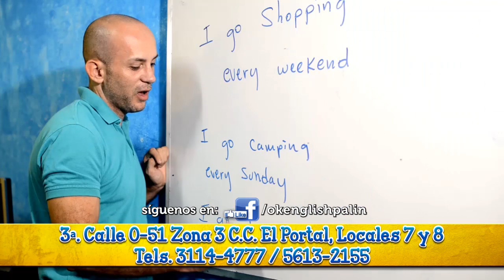OK English - Cursos de Vacaciones